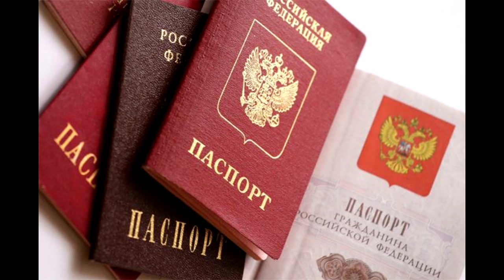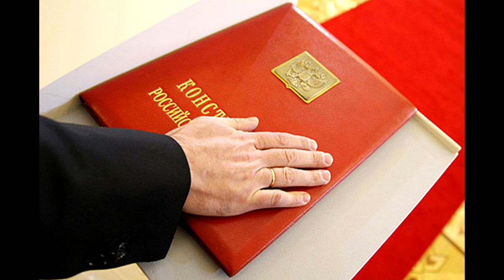😅 Путин призывает всех начать давать клятву.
Владимир Путин предложил принять ЗАКОН,  чтобы люди получая паспорта КЛЯЛИСЬ ...))) Вспомним какую клятву  давал сам Путин.